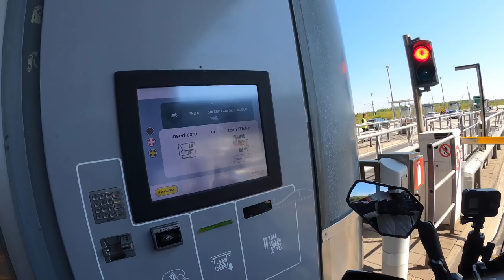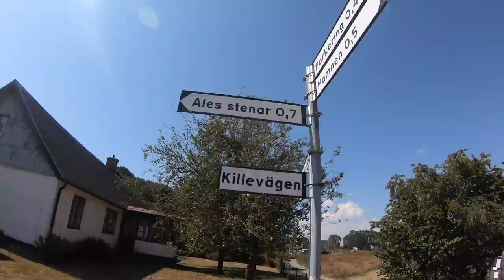Sweden's most mysterious rocks 🇸🇪 [S3 - Eps. 17]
In this episode my Honda CB500x "Ronin" and I are riding from Denmark into Sweden. We explore the capital of Denmark, Copenhagen on the way and also admire the mystical rocks at Ales Stenar, Sweden's own Stonehenge...